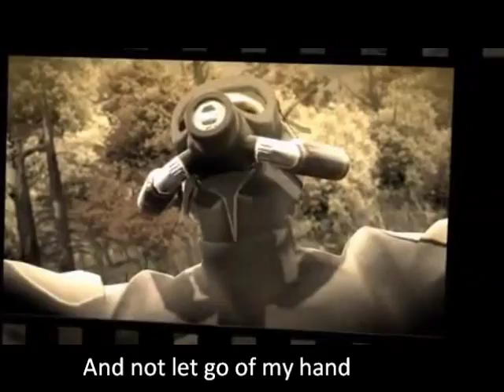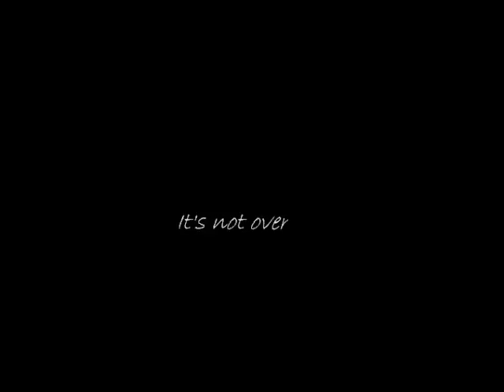Bayonetta-In For the Kill(Skream Remix)-La Roux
Bayonetta Cutscenes w/La Roux music & lyrics. I in NO way wanna portray that I own or have rights to any portion of this. I just used cut scenes from  Bayonetta, owned by sega, and the music by La Roux, remixed by Skream to make an AMV for my Myspace profile with the full song.

I'm not sure who the game play can be accredited to, but I used some of the official trailers for a major portion of the AMV.  I'm still a novice, but I hope you enjoy it, because it satisfies its purpose for me.